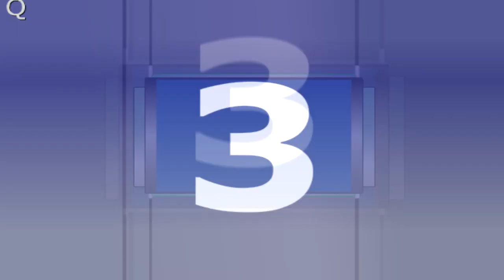Christmas update (why there have been no uploads)